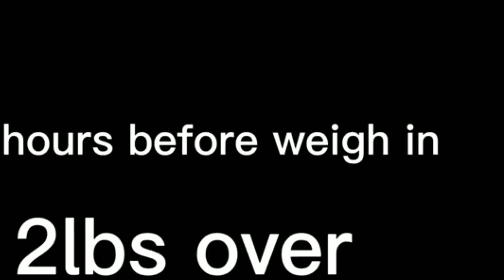ancajas vs martinez | before faith ancajas kilangan mag bawas Ng timbang